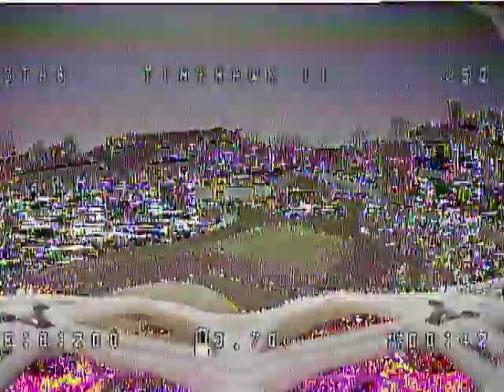oakwood apartments at brier creek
recorded with tiny hawk 2 analog camera